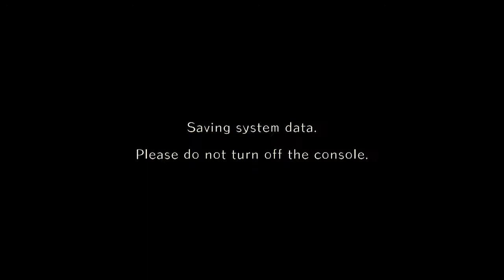World End Syndrome | EP 30 Hanako Comes Clean?!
Secrets are revealed, and no one is surprised.